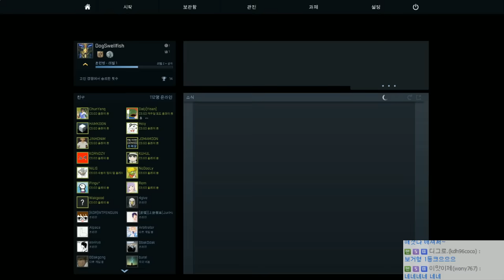내전발발!! 5:5 3선승제 전멸전 #6 카운트 스트라이크: 글로벌 오펜시브 (Counter-Strike: Global Offensive) [개복어]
안녕하세요!
카운트 스트라이크: 글로벌 오펜시브 (Counter-Strike: Global Offensive)
우왁굳 TV 클럽 내전 발발!!
개복어, 우왁굳, 크헐헐, 노지, 노둘리 VS  렘쨩, 함군, 조마문, 천양, 진호
▣ 업로드 시간
└생방송 다음날 오후